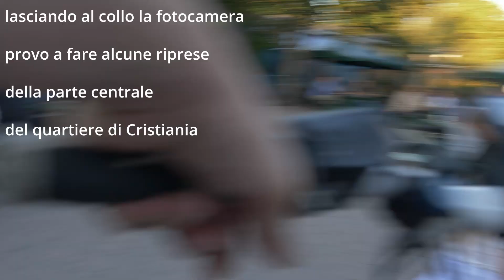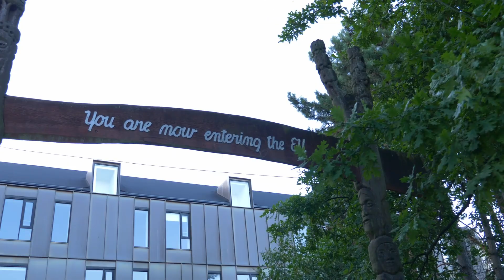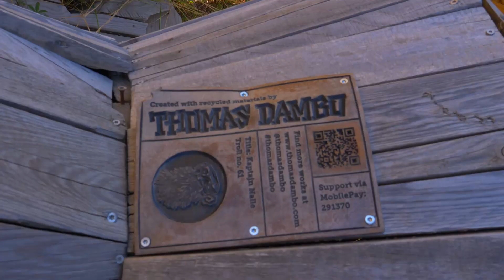Viaggio verso Nord: Pt16 Danimarca- i Trolls di Copenhagen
Continua la visita a Copenhagen. dopo una rapida  esplorazione della parte più nota della capitale danese, tra cui il famoso canale Nyhavn e il quartiere di Cristiania,  comincia la caccia al tesoro. obiettivo? Stanare i trolls nascosti in città e nelle sue immediate vicinanze.